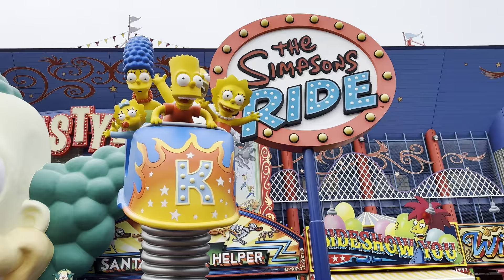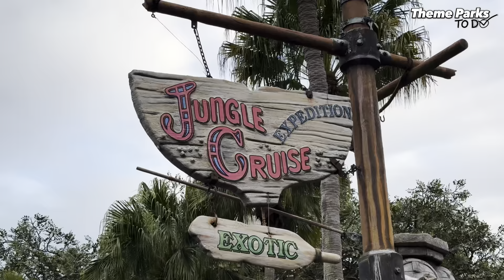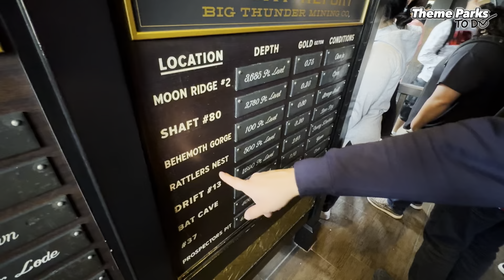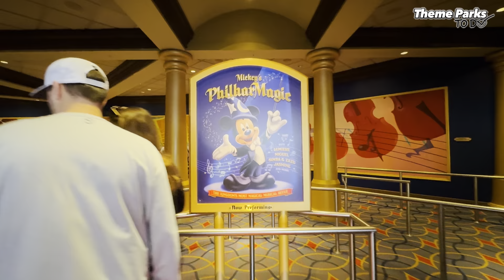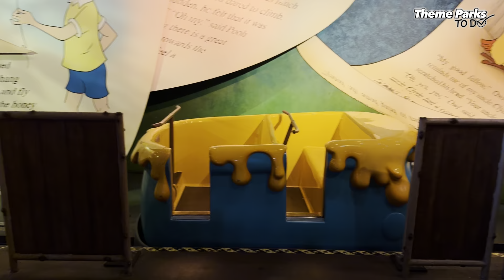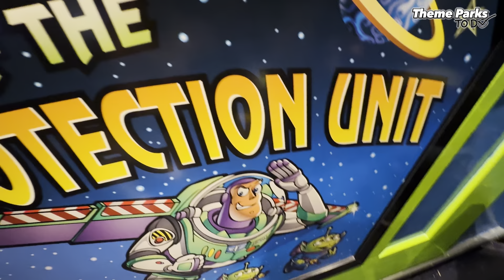Is The Magic Kingdom Really That Magical? - Walt Disney World Vlog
Join me while I explore the Magic Kingdom at Walt Disney World in Orlando, Florida.

This theme park is the oldest one in Orlando and is the most visited theme park in the world. You can enjoy a bunch of well themed rides, shows and themed environments at Main Street, Adventureland, Frontierland, Liberty Square, Fantasyland and Tomorrowland, featuring iconic rides such as Big Thunder Mountain Railroad, Pirates of the Carribean, Jungle Cruise, Space Mountain, Haunted Mansion, Seven Dwarfs Mine Train and of course the highly anticipated and newest ride at the park: Tron Lightcycle/Run.

But is this park better than the European counterpart at Disneyland Paris? Let’s find out.

CHAPTERS:
00:00 - Intro
01:03 - Main Street
02:23 - Adventureland
02:54 - Jungle Cruise
04:32 - More Adventureland
04:55 - Pirates of the Carribean
07:08 - Frontierland
07:25 - Big Thunder Mountain Railroad
11:42 - More Frontierland
12:31 - Haunted Mansion
15:48 - Liberty Square/Hall of Presidents
16:47 - Fantasyland
17:06 - It’s A Small World
18:37 - Peter Pan’s Flight
20/08 - Mickey’s Philharmagic
22:09 - The Many Adventures of Winnie The Pooh
23:38 - Seven Dwarfs Mine Train
28:46 - Under The Sea, Journey of the Little Mermaid
30:54 - Barnstormer
33:24 - Tomorrowland
33:51 - Tron Lightcycle/Run
38:32 - Space Mountain
40:25 - Tomorrowland Speedway
40:51 - Carousel Of Progress
41:17 - Peoplemover
41:57 - Buzz Lightyear Space Ranger Spin
43:40 - Overall opinion

Presenter: Thibault Deprez
Camera: Thibault Deprez & Theme Park Roadtrips
Produced and edited by: Thibault Deprez

Gear used in the video:
Insta360  X3
DJI Mic

©️ Theme Parks To Do.

Welcome to Theme Parks To Do! Explore theme parks and amazing rides from all over the world together with us. We'll uncover what ride is an absolute must do and which park you absolutely have to add to your theme park bucket list!